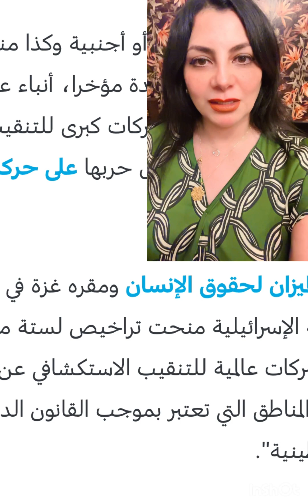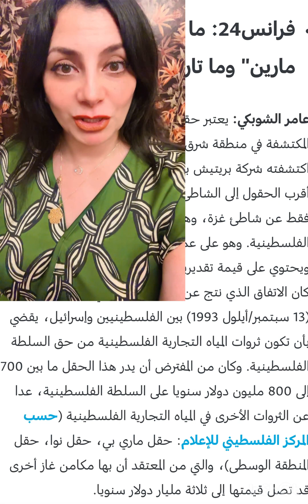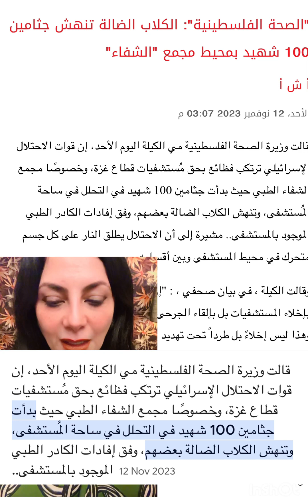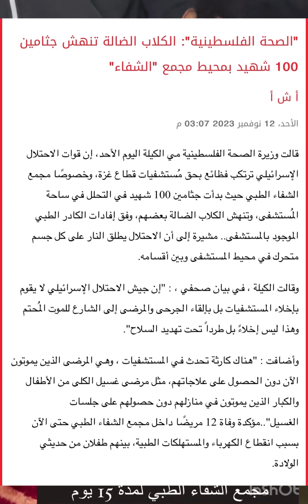متى تنتهى حرب غزة ؟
ما هو تاريخ انتهاء العدوان على غزة ؟
ما هو المخطط ألذى بعده سيتوقف
تفاصيل الاستيلاء على الثروات _الطبيعية فى غزة